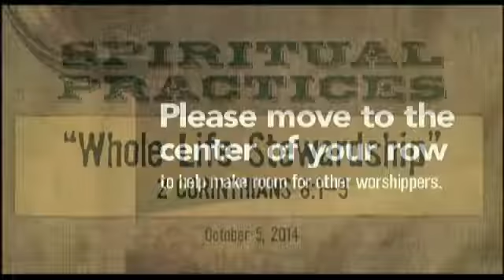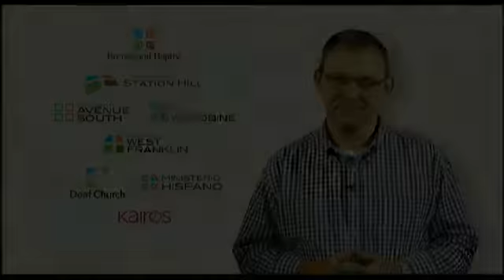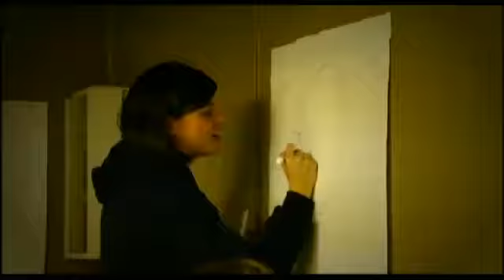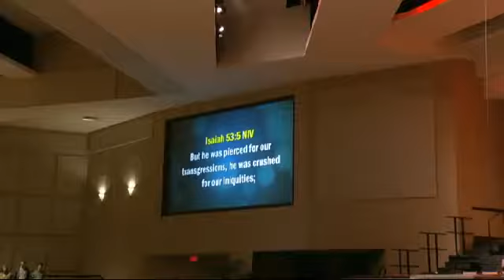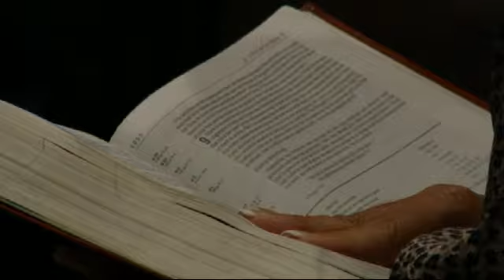Brentwood Campus | October 5, 2014 - 11:00am | Full Service